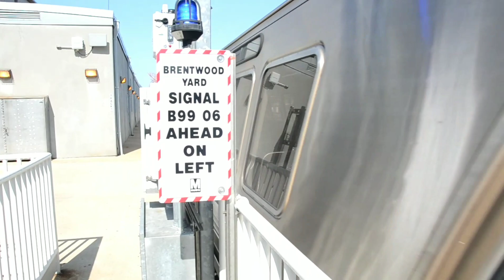DC Metro & Amtrak: trains at NoMA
Washington Metro and Amtrak trains at NoMA - Gallaudet